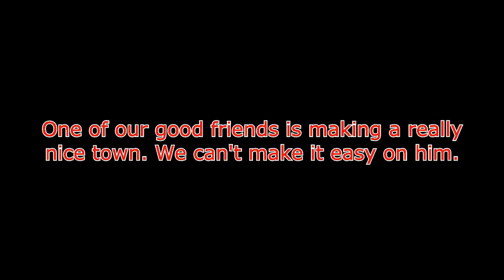Derpcraft: Trolling with Taco - E1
In this episode we troll our friend Calculon000 while he is building his "Mushroom City"